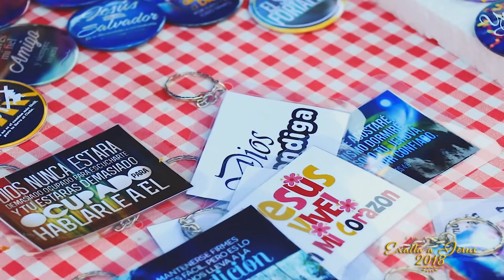San Antonio Exalta a Jesús 2018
Extracto del evento organizado por la Pastora Yael Mondaca en la Gobernación de San Antonio.

Disfrútalo!